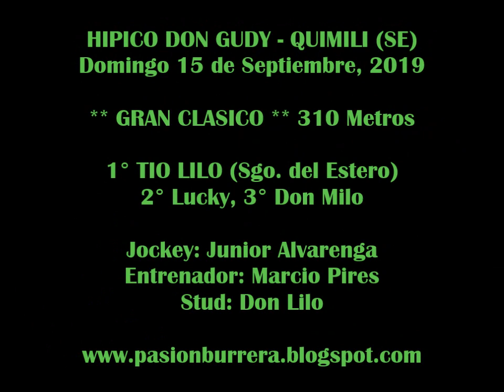TIO LILO, Quimili (15-09-19)